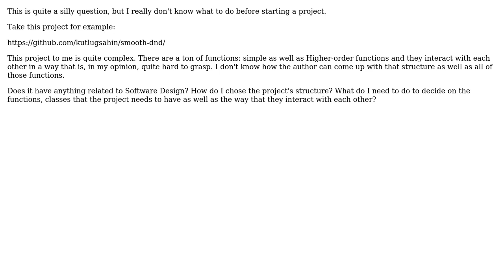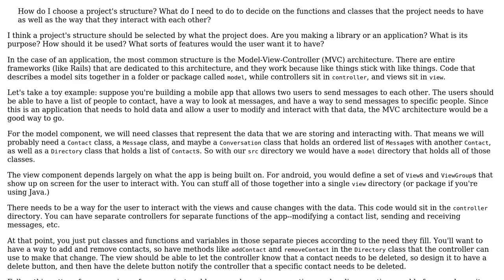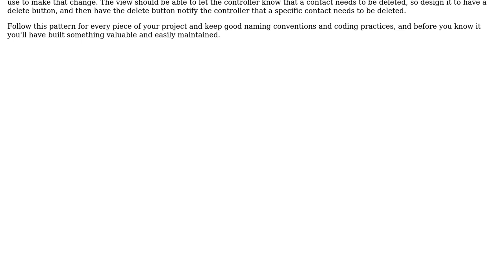Software Engineering: What do I need to do before starting a project? (2 Solutions!!)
Software Engineering: What do I need to do before starting a project?

With thanks & praise to God, and with thanks to the many people who have made this project possible! | Content (except music & images) licensed under CC BY-SA | Music | Images & others | With thanks to user Tran Dinh Trung user Simon B user cincospenguinos and the Stack Exchange Network Trademarks are property of their respective owners. You are responsible for your own actions.